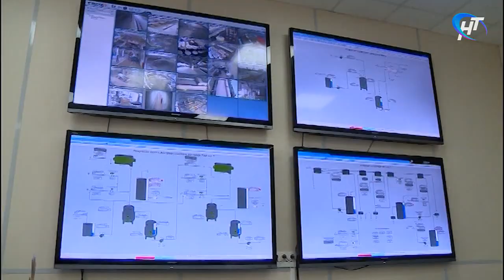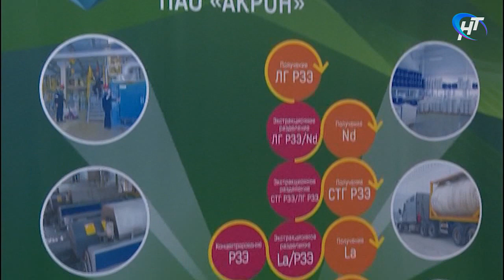На «Акроне» прошло совещание по разработке стратегии развития производства редкоземельных элементов